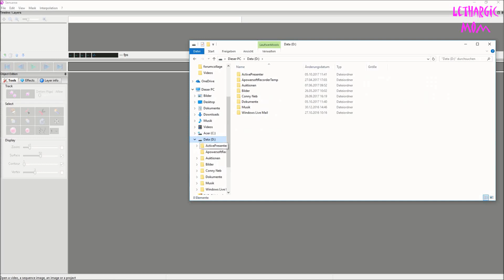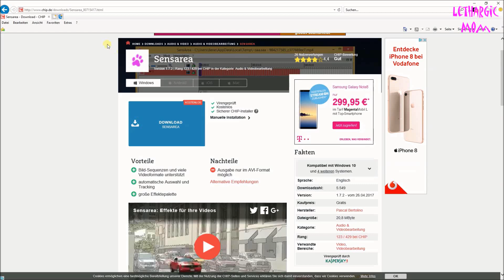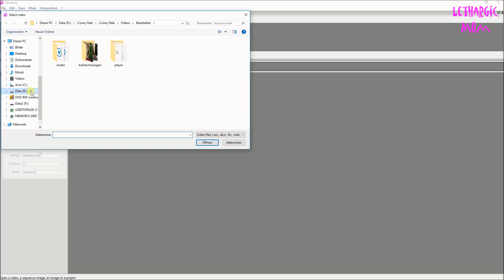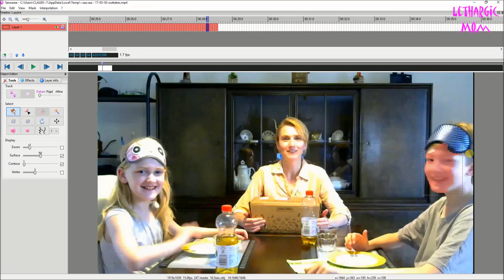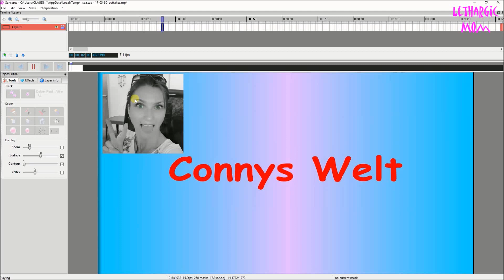Gesichter verpixeln in Videos mit SENSEREA (Freeware) Anleitung | Tutorial Kennzeichen verpixeln uvm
In diesem Tutorial stelle ich Euch die Freeware SENSAREA vor und zeige Euch, wie man damit Bereiche in Videos verpixeln kann, um z.B. Gesichter oder Auto-Kennzeichen unkenntlich zu machen.

Mein Equipment (Ref.-Links, also Werbung):
Meine Vlogging-Kamera
Mein Smartphone
Meine Action-Kamera
Mein Smartphone-Ringlicht
Mein großes Ringlicht
Mein Stativ
Mein Notebook

Videobearbeitung mit: Wondershare Filmora

Musik in meinen Videos:
Lizenzfrei aus der Youtube & Filmora Audio-Bibliothek

siehe Kanalbeschreibung

Wenn Dir dieses Video gefallen hat, und Du mich dabei unterstützen möchtest, weitere informative, hilfreiche und lustige Videos zu drehen, kannst Du mir über diesen Link eine kleine Spende zukommen lassen:

Vielen Dank allen Freunden, Fans und Unterstützern! :-)